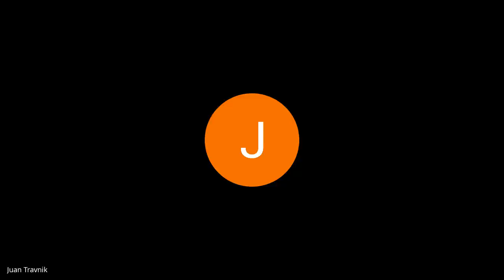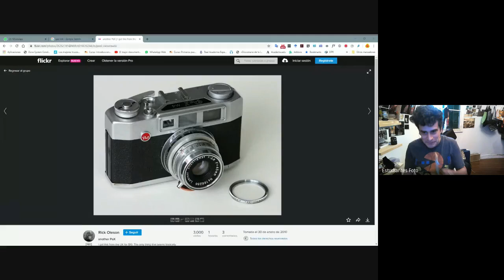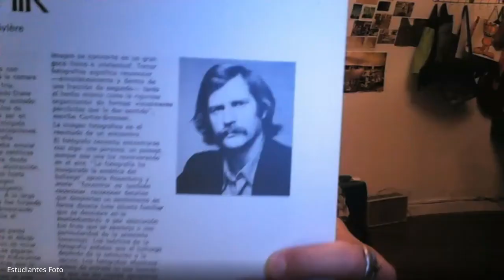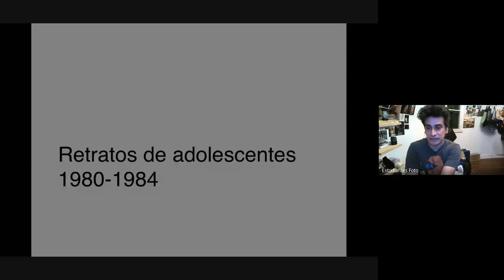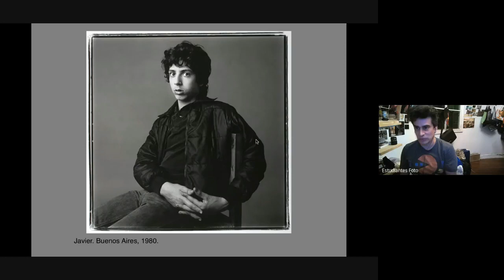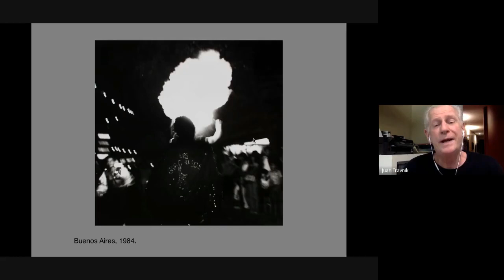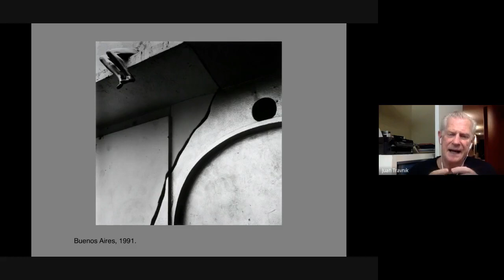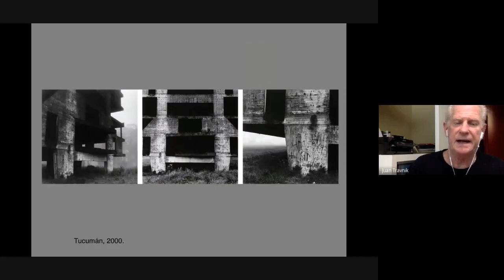Charla con Juan Travnik Tomo I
Primer tomo de nuestra segunda y tercera charla de los "Sábados Fotográficos".
Esta vez con Juan Travnik con quien excepcionalmente hemos hecho tomos de dos sábados, con Juan las charlas son de tomos, no de capítulos.
Tomo 1: Sábado 18 de abril, 2020.
Tomo 2: Sábado 25 de abril, 2020.